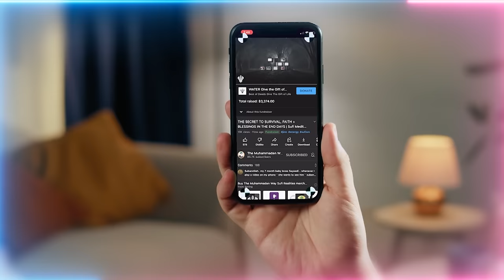Relationships Become Successful When All Members Adhere to the Binary Code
Importance of Wife and Husband carrying out the correct role that God chose for them.   The binary code, where the Wife submits to the Husband, for the relationship to prosper.

Video Chapters :
00:00 The realities of binary code and reaching to be a nuqt (dot)
02:09 The kalimah (testimony) is the ultimate binary code
04:12 Why only Prophet ﷺ can teach you this reality of binary code
04:54 Practices not towards the nuqt reality are useless. Nuqts can reach sainthood
07:51 The Mahi (Effacer) reality of Prophet ﷺ which even the Prophets were in need of to enter the Divinely Presence
12:45 Take this path of effacement whilst alive or it will occur in the grace
14:35 The reality and role of Imam Ali (as) in training nuqts
21:20 Characteristics and signs of the servants who are nuqts and those who are not
23:10 Mawlana Shaykh Nazim’s (Q) immense reality of -124,000 nuqt
25:49 Our competition is in being nuqt, use the elevator and chair analogies to see if you’re going up or down
27:19 Binary code roles of men and women within the household
30:11 Play your role to reach sainthood, if you don’t then separations occur
33:42 Without this system’s protection the punishment of grave opening upon earth will efface the false one’s into nothing
35:54 You can choose either the nafsani or ruhani way of effacement
37:17 Satan fools people to be false one’s but the nuqt’s prayers are accepted

Recorded : 20230505